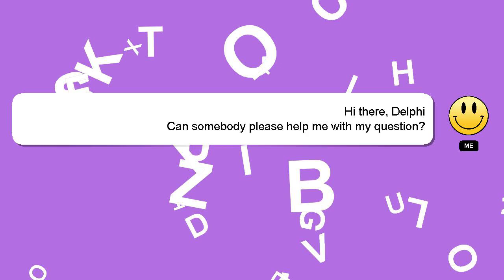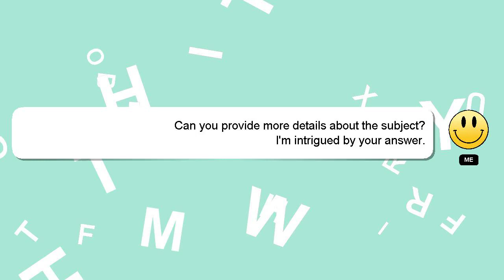How to get national insurance number uk?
A quick introduction about me, Hey, I am Delphi. I am happy to help you with your questions. - How to get national insurance number uk?

Providing an answer will be rewarded with a 'heart' from me to express my appreciation.

*2 What we are experimenting :*